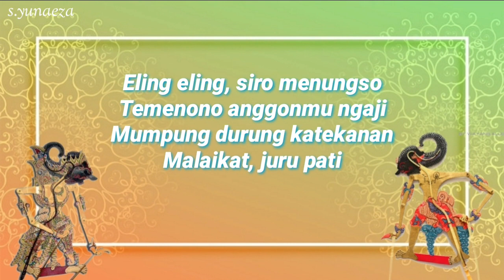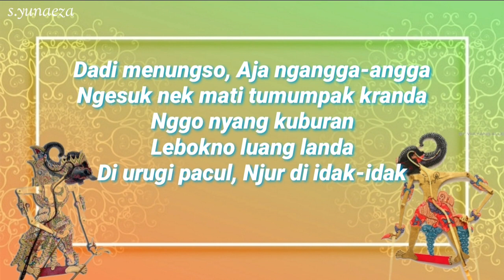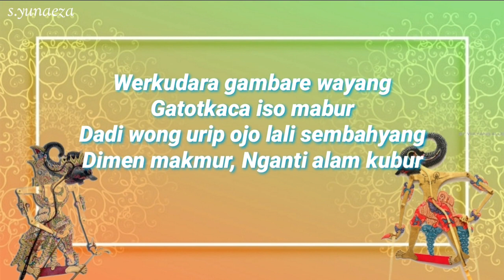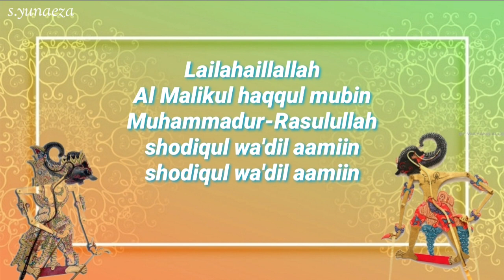Sholawat Badar - Gus Ulin Nuha | Werkudara Gambare Wayang | Lirik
Sholawat Badar (Werkudara Gambare Wayang) - Gus Ulin Nuha

Arti lirik
Ingat-ingat, para manusia
Yang benar dalam ngaji
Sebelum kedatangan
Malaikat, kematian

Jadi manusia, jangan sombong
Besok kalau meninggal naik keranda
Untuk ke kuburan
Dimasukkan liang lahat
Ditutup tanah

Sholatullah Salamullah
‘Alaa Thoha Rosulillah
Sholatullah Salamullah
‘Alaa Yasiin Habibillah

Werkudara gambarnya wayang
Gatotkaca bisa terbang
Jangan lupa sholat
Agar makmur, sampai alam kubur

Lailahaillallah
Al Malikul haqqul mubin
Muhammadun Rasulullah
shodiqul wa'dil aamiin
shodiqul wa'dil aamiin